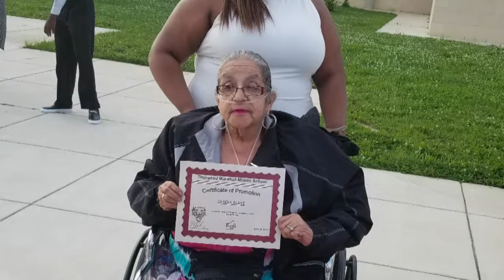Shirley M. Sinnett-Blake Photos Only Montage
Shirley M. Sinnett-Blake Photos Only Montage one with music and online videos is coming.. Rest in peace Shirley, you have done well. Your family are the sweetest most caring bunch of people I know.